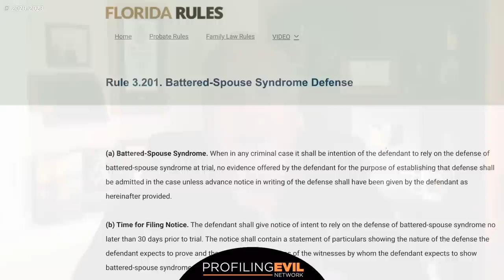Sarah Boone Suitcase Trial | Profiling Evil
Get an Update on the Sarah Boone Suitcase murder trial. Did boyfriend Jorge Torres know what he was in for when he apparently climbed into that bag? Let's catch up on the case and talk about what really happened. CourtTV with Vinnie Politan.